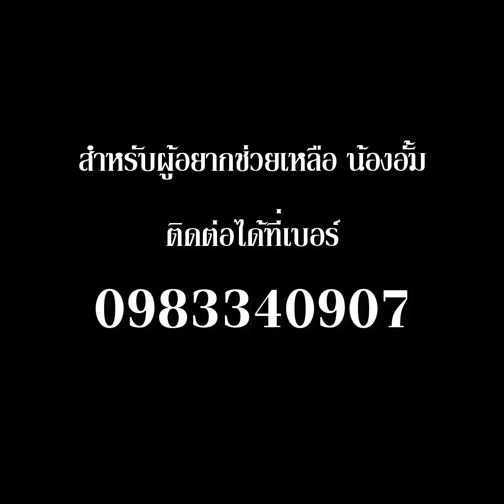น้องอั้ม เหยื่อน้ำกรด หนูแค่อยากกลับไปมีชีวิตปกติ : Khaosod - ข่าวสด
หนูอยากกลับไปใช้ชีวิตเหมือนคนปกติ น้องอั้ม เหยื่อน้ำกรดเล่าทั้งน้ำตา แม่ไม่กล้าปล่อยลูกอยู่คนเดียว ทนายอั๋นมั่นใจคู่กรณีโดนข้อหาหนัก